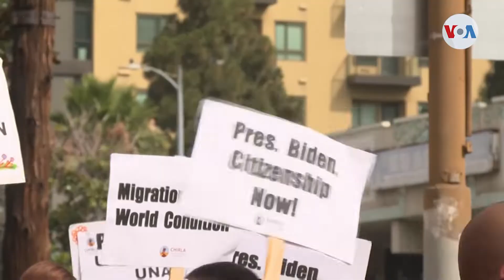INMIGRACIÓN | Futuro de DACA depende de Corte de Apelaciones en New Orleans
La Corte de Apelaciones en Nueva Orleans marcará el futuro de DACA. Este miércoles ese tribunal escuchó argumentos a favor de este programa que ha protegido de la deportación a cerca de 800 mil migrantes que llegaron a Estados Unidos cuando eran niños. José Pernalete, periodista de la Voz de América tiene los detalles.